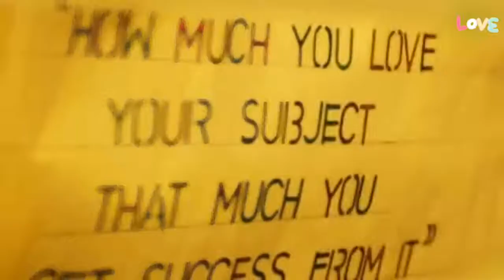Tamil super album song